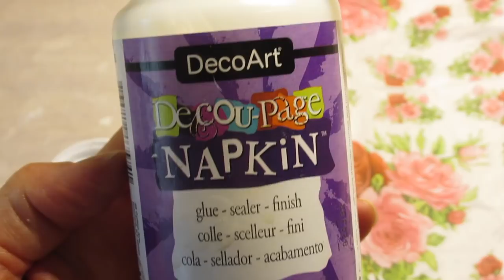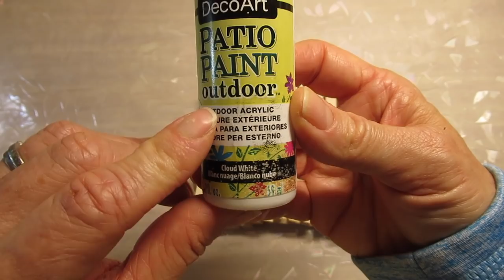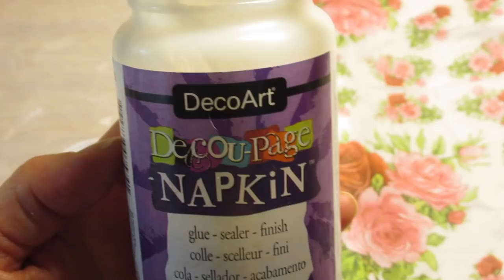How to Decoupage on Wood Clothspins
Very strong Magnets
Outdoor paint
Triple Thick
Outdoor Spray varnish
Napkin decoupage glue
Coarse Glitter
small clothespins
Large clothespins